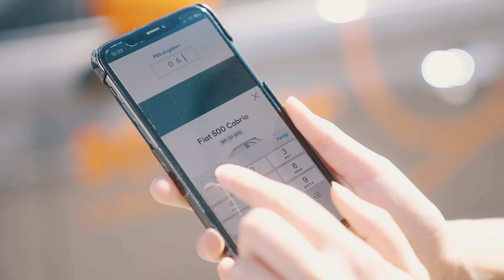Carsharing - Exklusiv für Stadtbau-Mieter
Sie sind auf der Suche nach einer neuen Wohnung oder möchten mehr über die Stadtbau Würzburg erfahren?
- Folgen Sie uns auf Instagram unter: stadtbau_wuerzburg